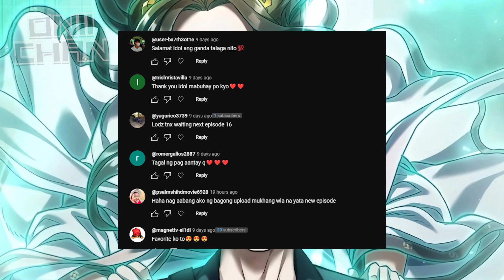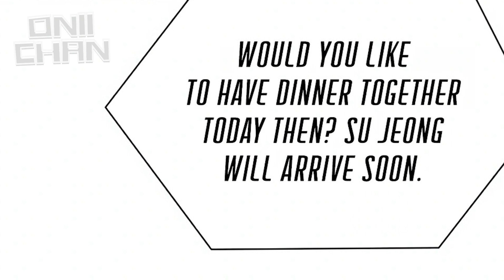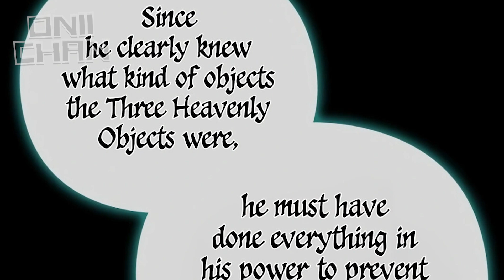(17) Construction Worker Nagka Sexy GF at Naging Milyonaryo Dahil sa Isang Ancient Artifact!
ARTIFACT APPRAISER | PART 17

Ang layunin ng Onii-Chan Tagalog Manhwa ay ipromote ang mga manhwa sa pamamagitan ng pag explain nito sa Tagalog na Lenguahe na may additional na commentary at input at patawa. Ginawa namin ito upang maintindihan lalo ng aming kapwa pinoy ang orihinal na mga manhwa na nasa Ingles or iba pang Lenguahe. Para nadin ito sa mga taong limitado ang oras.

Ineencourage namin ang aming mga viewers upang panuorin/basahin padin ang orihinal na source material dahil iba padin ito sa panunuod lamang ng summarized explanation.